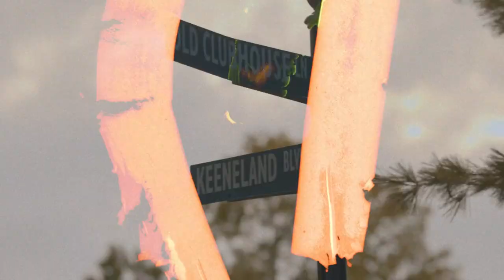2022 September Yearling Sale